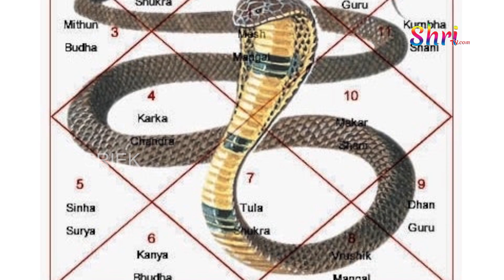పిల్లలు పుట్టకపోవడానికి జాతక దోషం కూడా కారణం అవుతుందా.? | Jathaka Doshalu | ShriTv